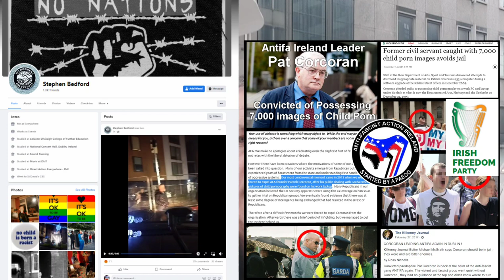Always peaceful assembly and protecting your community at all times. Antifa are establishment thugs.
Monologue on need to keep rallies peaceful and protect the community at all times.